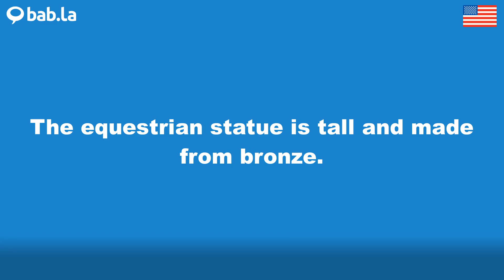STATUE pronunciation | Improve your language with bab.la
Improve your spoken English by listening to STATUE pronounced by different speakers – and in example sentences too. Learn and love languages with bab.la.